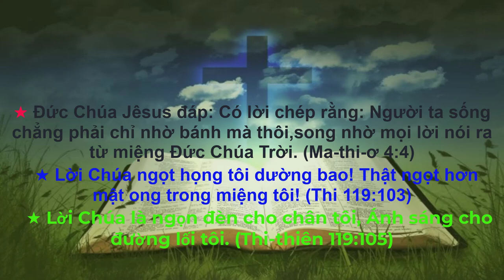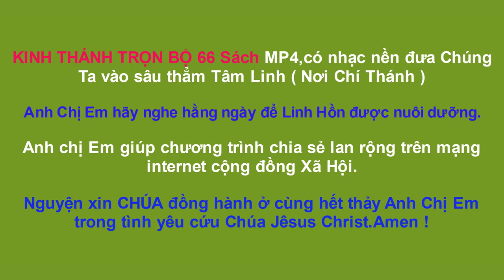Sách Các Vua 1 | Kinh Thánh Cựu Ước | Kinh Thánh Trọn Bộ